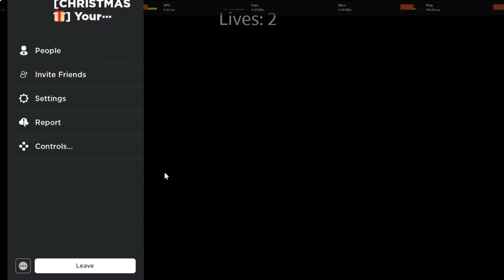MiH + Vamp In 1v1s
Combos = X + C + G , X + C + V
X + Y + B , X + V